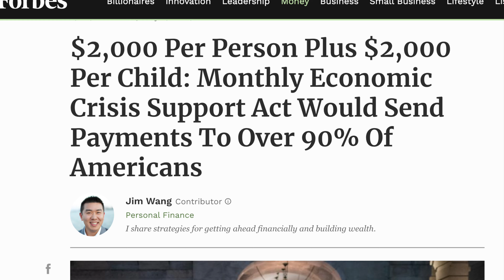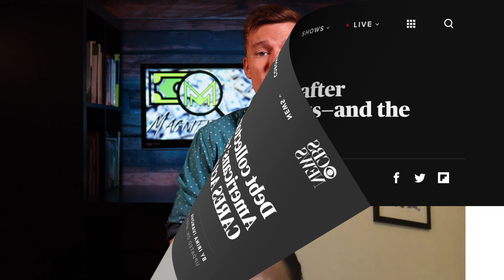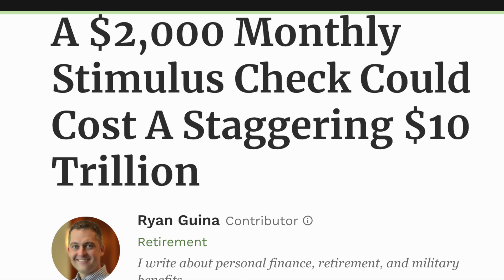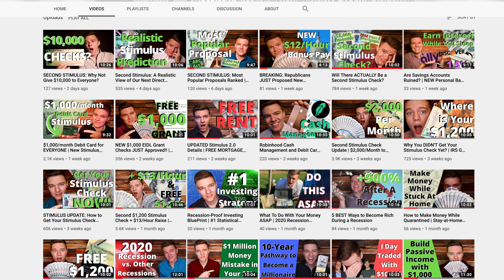NEW Proposal: $10,000/Month For Families | Monthly Economic Crisis Support Act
New Proposal for the Second Stimulus Bill: At the end of last week we saw a new proposal come out of the Senate it would give everyone $2,000 per month and would be retroactive all the way back to March. This means that couples who claimed three children as dependents would receive $10,000 per month for March April May and this would continue for three months after the health emergency is lifted. So while this is very similar to some of the other proposals we looked at, this was proposed by some really big names including Bernie Sanders and Kamala Harris so it's likely that it will get a lot more attention than some of the other proposals. So let's break down exactly what is in this bill and look at where members of each party are falling currently to see how this will affect your neck stimulus check.

"Sunday Morning" by Bruno E.